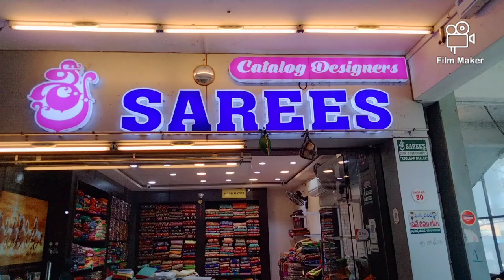Lenin sarees with designer blouse 195/- l Lightwight saree collections l Courier Available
sri sarees
vyshnavi complex
guntur